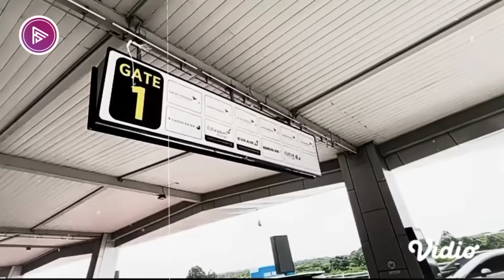Baru Saja!! Pulang Umroh, Abang L Dan Lesti Dan Rizky Billar Hari Ini Tiba Di Bandara Soekarno Hatta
(Tonton Terus @FokusSelebriti  Dan Tetap Stay Tune Terus Ya Guys.)